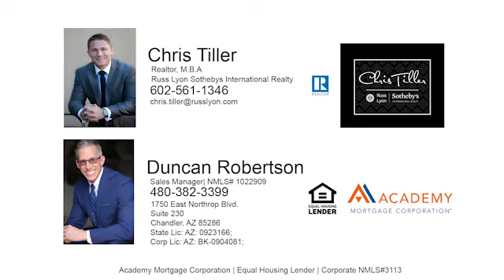Sellers Market - Chris Tiller, Realtor M.B.A.